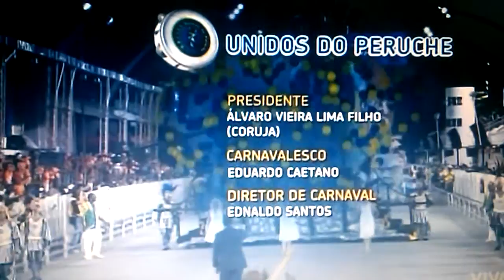Desfile Unidos do Peruche 2014 - Canal Viva.